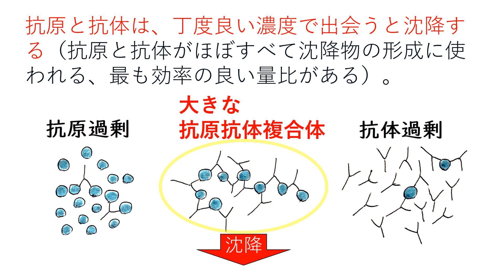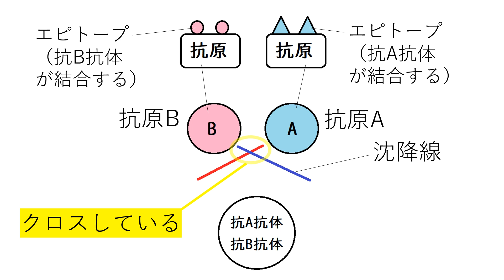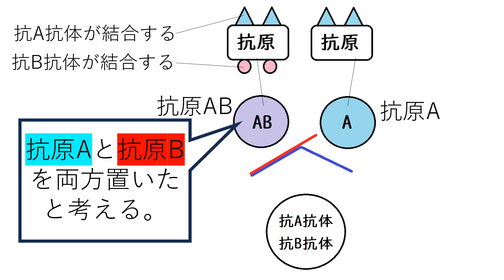抗原抗体反応と沈降線【免疫】 高校生物基礎発展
抗原と抗体の反応（抗原抗体反応）によって生じる沈降線について講義します。

●　抗原と抗体は、丁度良い濃度で出会うと、（抗原抗体反応によって繋がり合い）沈降する（抗原と抗体がすべて沈降物の形成に使われる、最も効率の良い量比がある）。
＊知らなくよいが、光学顕微鏡では見えないような小さな抗原と、それに対する抗体が反応して、眼に見える乳濁状の沈降物を形成するような抗原抗体反応を、沈降反応という。
●　寒天に小さな穴をあけて、そこに抗原や抗体を入れ、拡散させると、沈降物ができたところに線（沈降線）が見える（知らなくてよいが、この反応をゲル内沈降反応という）。
●　寒天にあけた穴（ウェルwellと言う）に入った抗原と抗体は、それぞれ周囲に拡散する。ウェルから遠くなるほどに濃度が薄くなり、一定の濃度勾配を形成する。それぞれが出会って最適比となるところで沈降線をつくる。
●　動画のような実験を行い、２か所に置いた抗原の一部が共通している場合、片方の沈降線は交点よりも先に延びる（この部分をスパー[突出線]という）。スパーが見られた場合、配置した抗原には共通性があることがわかる。
●　抗体が結合する抗原分子の部分構造を、抗原決定基（こうげんけっていき）、またはエピトープと呼ぶ。抗原は多くの場合、複数の抗原決定基をもつ（抗原によって抗原決定基の数は様々である）。